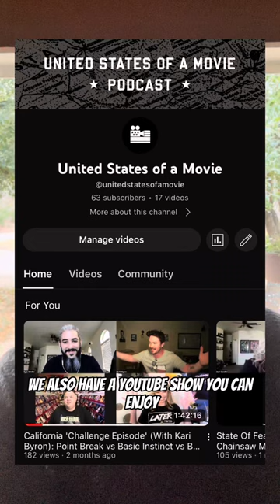Is Goldfinger the best Bind movie?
When people say Kentucky many think of chicken - I think about Goldfinger

Ejector seats, Oddjob and Pussy Galore - is Goldfinger the BEST Bond movie?

The latest episode of United States of a Movie is now out! @unitedstatesofamovie